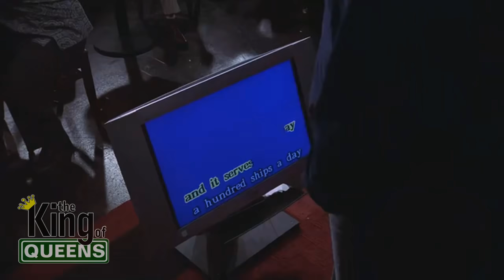Doug Heffernan | Funniest Moments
The King of Queens is an American sitcom television series that originally ran on CBS from September 21, 1998, to May 14, 2007, for a total of nine seasons and 207 episodes. The series was created by Michael J. Weithorn and David Litt, who also served as the show's executive producer. The series stars Kevin James and Leah Remini as Doug and Carrie Heffernan, respectively, a working-class couple living in Rego Park, Queens, New York City.